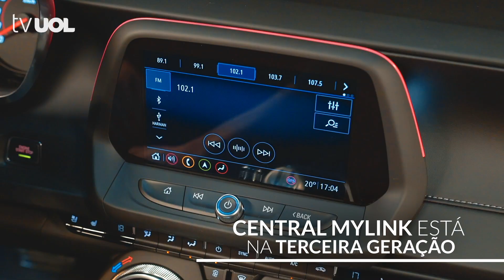CHEVROLET CAMARO CONVERSÍVEL 2019 - COMO ANDA ESSA MÁQUINA?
Ano novo, Chevrolet Camaro novo. Testamos o novo Camaro Conversível, cuja linha 2019 foi apresentada em novembro, durante o Salão do Automóvel de São Paulo.

O modelo renovado traz visual muito arrojado, para alguns até polêmico, e terá início das vendas ainda agora no primeiro trimestre de 2019.Ainda não há preços, mas não deve variar muito dos atuais R$ 315 mil (cupê) e R$ 350 mil (conversível).

Versão é conhecida SS, equipada com o motorzão 6.2 V8 de 461 cv. No lugar do antigo câmbio automático de oito marchas, porém, a GM adotou uma transmissão automática de 10 marchas... a mesma do rival Ford Mustang -- foi desenvolvida em conjunto pelas duas fabricantes.

Mas como anda este novo Camaro? Descubra na reportagem de Vitor Matsubara.

FICHA TÉCNICA: Chevrolet Camaro SS 2019
Motor: V8, 6,2 litros, gasolina
Potência: 461 cavalos
Torque: 62,9 kgfm
Câmbio: 10 AT
Velocidade máxima: 290 km/h
0-100 km/h: 4,2 s
Dimensões: 4,78 m de comprimento, 2,81 de entre-eixos, 1,89 m de largura, 1,34 m de altura
Porta-malas: 208 litros
Peso: 1.798 kg
Preço: a definir (o atual custa R$ 350 mil)